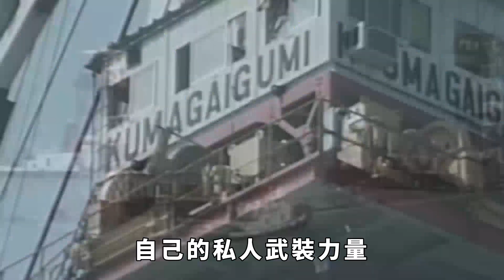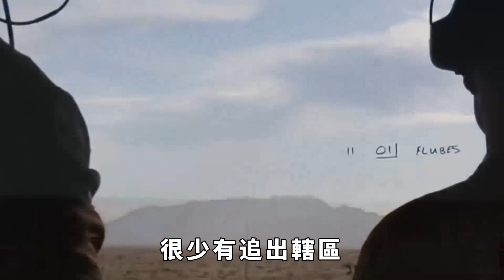緬甸要變天！緬甸全境起義烽火四起，印度也來湊熱鬧？中國明朝的歷史，或將在緬甸重演？【老海說史】歷史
常言道：“得道者多助，失道者寡助”，這話無疑是至理名言！就在緬軍把全部家底壓上，和同盟軍在緬北打得不可開交的時候，可能做夢也沒有想到：自己的後方會突然烽煙四起，各地的民族武裝紛紛起義，讓緬軍陷入了人民戰爭的汪洋大海！就連四大家族也起了內訌，難道說緬甸真的要翻天覆地的大變革？這場變局中，究竟誰更有優勢，又是誰將取得最後的勝利？歷史